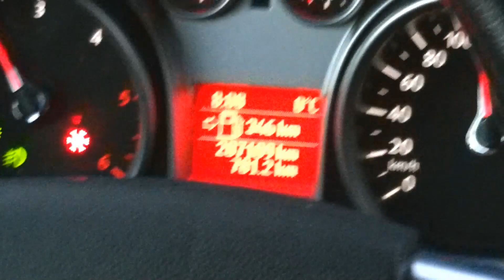BOUS AL CARRER - MOIXENT (V) 2017 - TORO EN CUERDA PELIGROSA SALIDA Y VAYA SUSTO 8-1-2017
-Bous al carrer, toros en la calle, toro en cuerda en Moixent (Valencia) 2017. No te lo puedes perder...

-Todos los viernes a las 09:00 nuevo video.
-Y en verano también los lunes a las 09:00 hasta septiembre.

-Los dislike no nos afecta, al contrario, no satisface que nos deis reproducciones :)